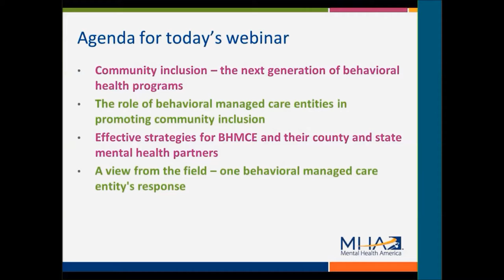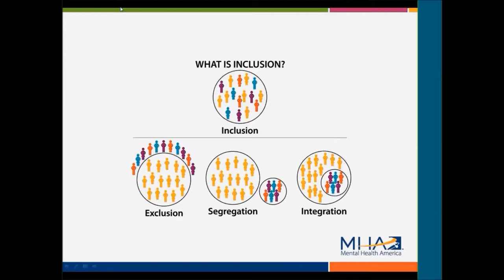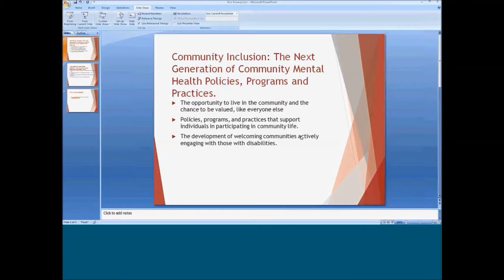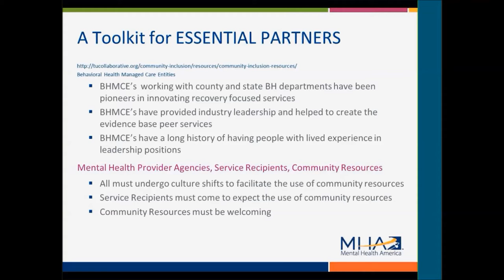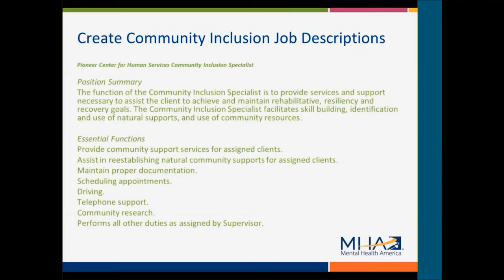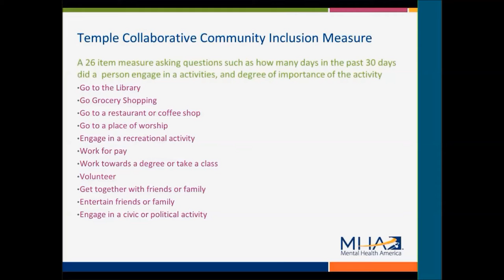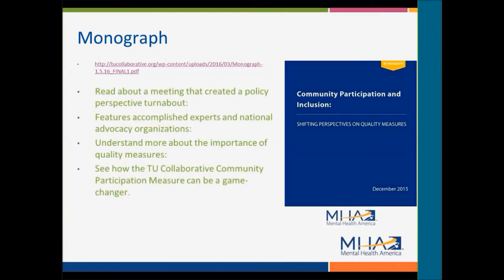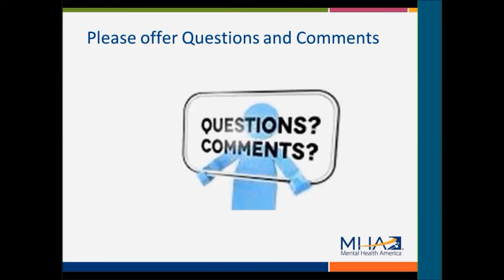Community Inclusion Policy Development Webinar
Mental Health American and The Temple University Collaborative on Community Inclusion held a webinar on 4/4/16 to announce the recent publication of two new documents designed to assist behavioral managed care companies and their county and state partners in mental health service delivery in promoting community inclusion policies, programs, and practices for individuals with mental health conditions

The webinar served to introduce participants to both documents and vein a national discussion on these topics.